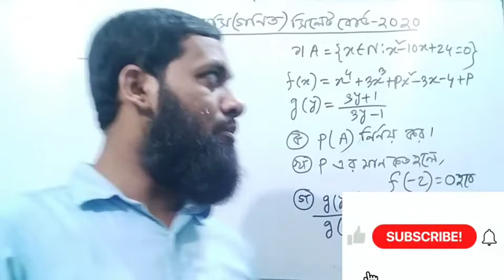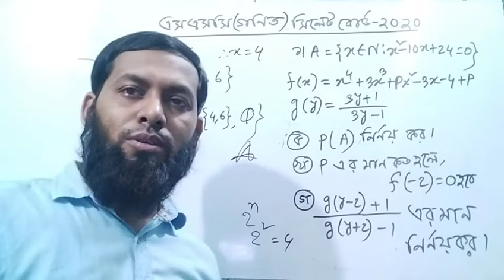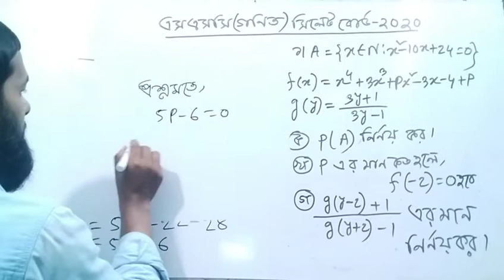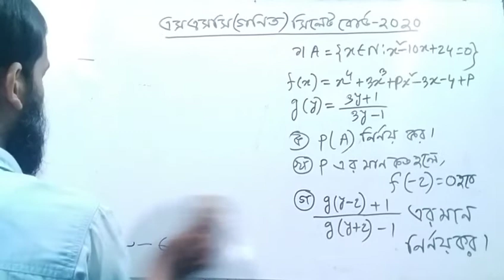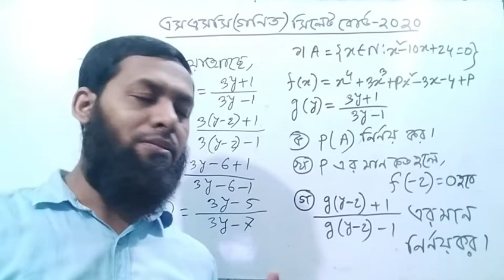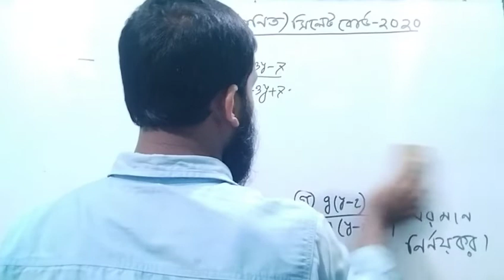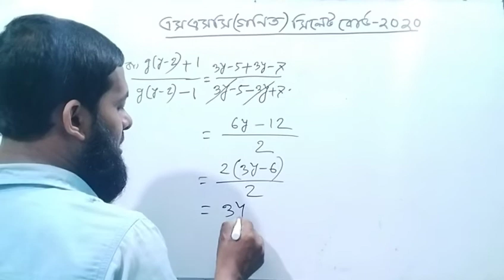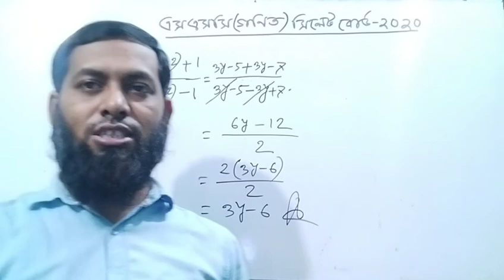SSC Math Sylhet Board 2020 solution Question 1।।এসএসসি গণিত সিলেট বোর্ড ২০২০ সমাধান প্রশ্ন ১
আসসালামু আলাইকুম,
sokoler school youtube Channel এর পক্ষ থেকে আপনাকে স্বাগতম।এই ভিডিওতে SSC Sylhet  Board 2020 Math Question  Chapter 2(সেট ও ফাংশন)সমাধান করেছি।সকল বোর্ড প্রশ্নের সমাধান পেতে এই চ্যানেলের সাথেই থাকুন।আমার চ্যানেলে ৬ষ্ঠ থেকে ১২শ শ্রেণি পর্যন্ত,উচ্চতর গণিত,পদার্থ বিজ্ঞান,রসায়ন,জীববিজ্ঞান,ইংরেজী বিষয় সমূহের ভিডিও, বাউবি এর বিভিন্ন ক্লাসের ভিডিও,NTRCA,চাকরী পরীক্ষার প্রশ্ন সমাধান সংক্রান্ত ভিডিও আপলোড করা হয়।